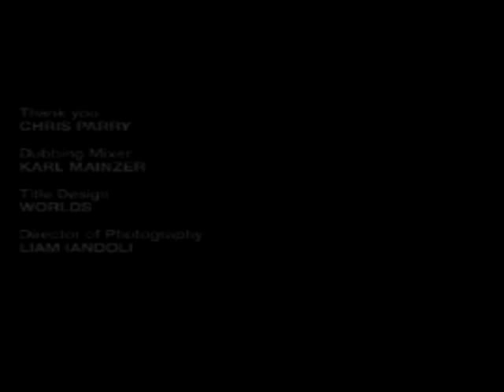Will Gaines -- My Home Is My Shoes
Will Gaines in "My Home Is My Shoes", one of a series of short films directed and produced by Deborah Anzalone/Century Films. This was broadcast by Channel 4 on 19th Jan 2009.

The quay that appears in the movie is on Chalkwell Beach,